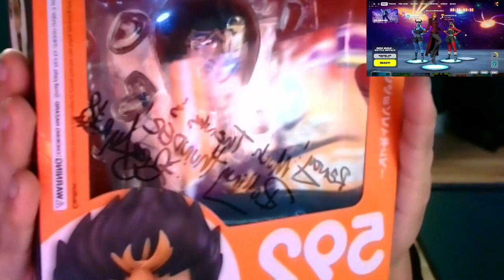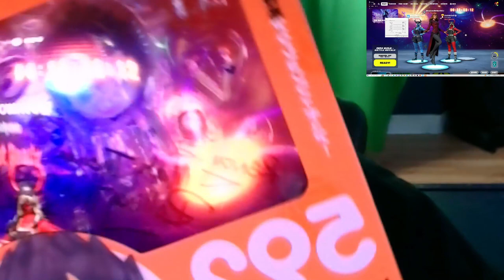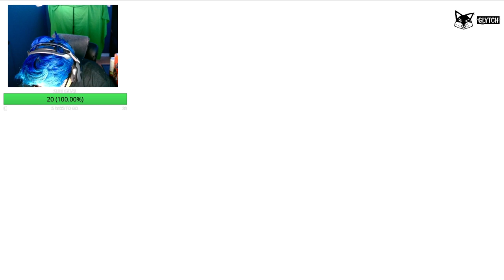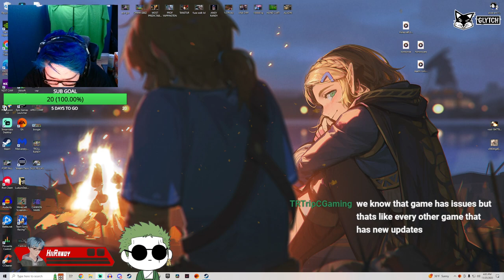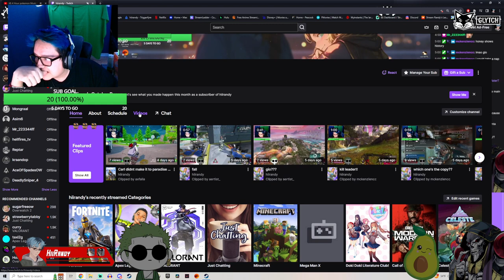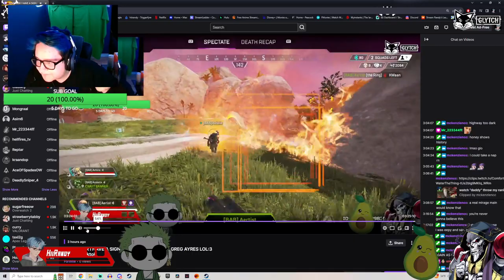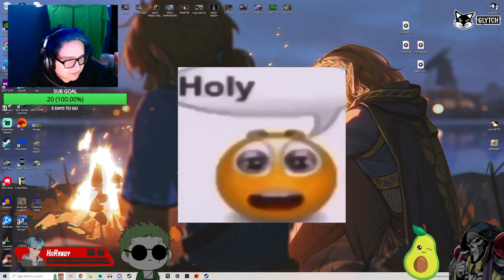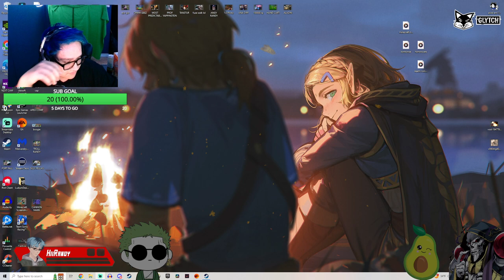REMEMBER I HAVE A SIGNED AUTOGRAPH FROM GREG AYRES LOL:3 !discord !tiktok [NOV 25, 2023]